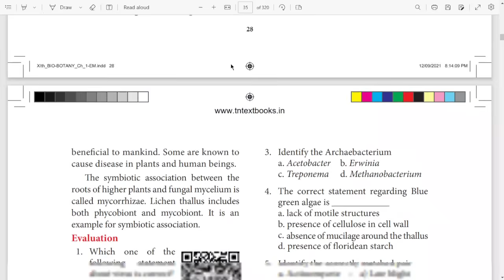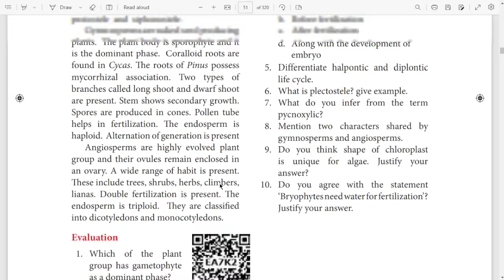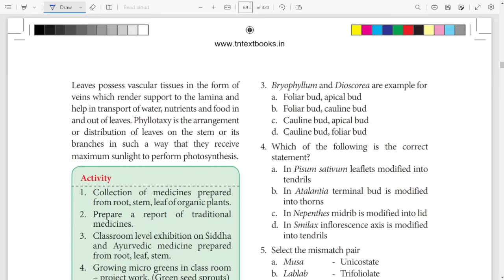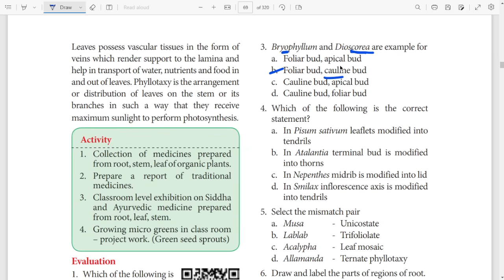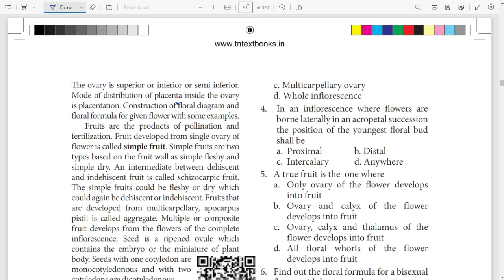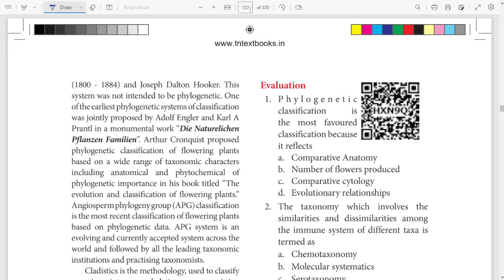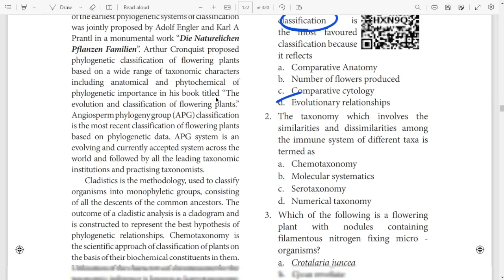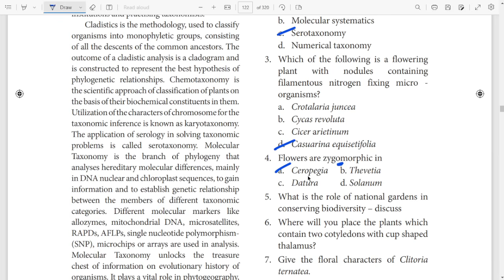11TH BOTANY 🔥 LN 1 to LN 5 🔥 ONE MARKS SHORTCUTS FOR BOTH PURE SCIENCE & BIOLOGY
11th bio botany one mark shortcuts
11th botany one marks
botany one marks